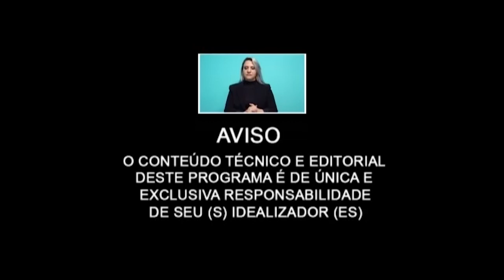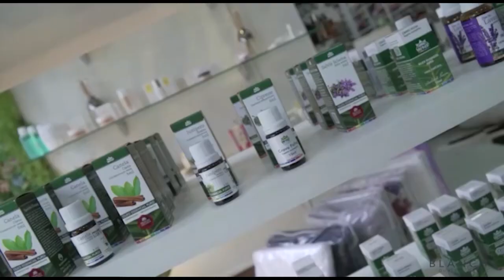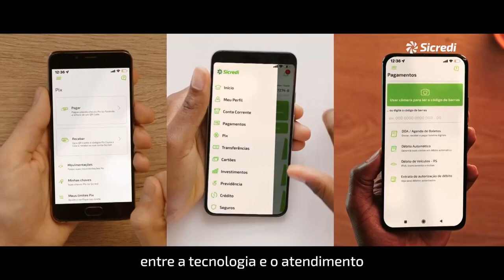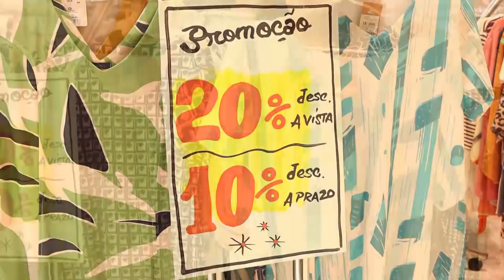Compromisso com a sua evolução E também imposto de renda e promoções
Compromisso com a sua evolução com Diogo Borsato Peron . E também imposto de renda e promoções com Silvia Ribeiro Martins .

Comprometer-se com a sua própria evolução é uma escolha consciente de buscar constante crescimento pessoal e profissional. Isso envolve a busca por novos conhecimentos, habilidades e experiências, além de assumir a responsabilidade pelo seu próprio desenvolvimento.

Para se comprometer com a sua evolução, é importante definir metas claras e objetivos alcançáveis, identificar áreas de melhoria e definir um plano de ação para trabalhar nesses pontos. Também é importante manter uma mentalidade aberta, ser resiliente e perseverante, pois o caminho da evolução pode ser desafiador.

Algumas maneiras de se comprometer com a sua evolução incluem:

Investir em si mesmo: procure cursos, treinamentos, livros e outras fontes de conhecimento que possam ajudá-lo a crescer pessoalmente e profissionalmente.

Buscar feedback: solicite feedback de pessoas em quem confia e esteja disposto a ouvir críticas construtivas para identificar áreas de melhoria.

Praticar a autodisciplina: estabeleça metas realistas e trabalhe diariamente para alcançá-las. Isso pode ajudar a desenvolver a autodisciplina e a motivação para continuar evoluindo.

Aprender com os erros: encare os erros como oportunidades de aprendizado e use-os para melhorar e evoluir.

Sair da zona de conforto: experimente coisas novas e desafie-se a sair da sua zona de conforto. Isso pode ajudá-lo a desenvolver novas habilidades e a crescer pessoalmente e profissionalmente.

Comprometer-se com a sua evolução pode ser uma jornada emocionante e gratificante. Ao trabalhar para melhorar a si mesmo, você pode alcançar níveis mais altos de sucesso e satisfação pessoal.

As entidades filantrópicas, também conhecidas como Organizações da Sociedade Civil de Interesse Público (OSCIPs) no Brasil, podem ser isentas do Imposto de Renda desde que cumpram certas condições estabelecidas pela legislação.

Para que uma entidade seja considerada filantrópica e possa ter isenção de Imposto de Renda, é necessário que ela atenda a alguns requisitos, como ter finalidade não lucrativa, não distribuir lucros, aplicar integralmente seus recursos na manutenção e desenvolvimento de seus objetivos sociais e não remunerar seus dirigentes pelos serviços prestados.

Para solicitar a isenção de Imposto de Renda, a entidade filantrópica precisa obter o Certificado de Entidade Beneficente de Assistência Social (CEBAS), que é emitido pelo Ministério da Cidadania. Além disso, é importante que a organização mantenha sua contabilidade em dia e apresente as informações necessárias para a Receita Federal.

Se você está envolvido com uma entidade filantrópica e deseja obter mais informações sobre como ajudar na questão do Imposto de Renda, sugiro que você consulte um contador ou advogado especializado em direito tributário para obter orientações específicas sobre o assunto. Além disso, é sempre importante manter a transparência e a ética na gestão dos recursos da organização, garantindo assim sua credibilidade e reconhecimento perante a sociedade.